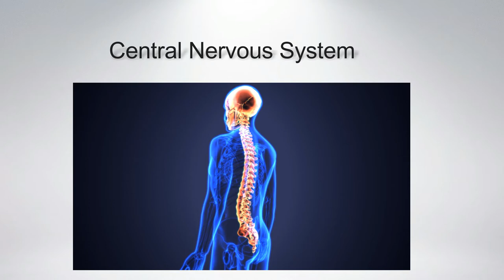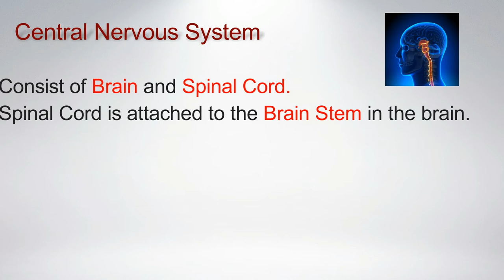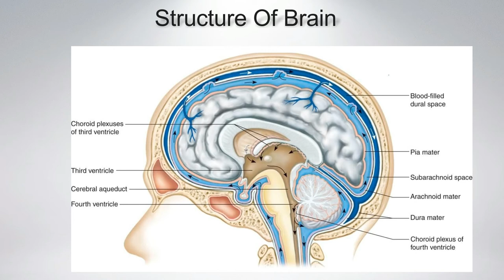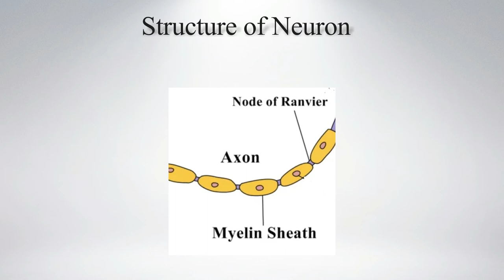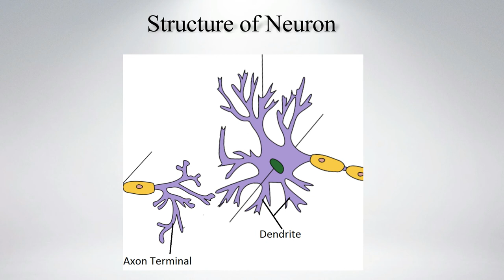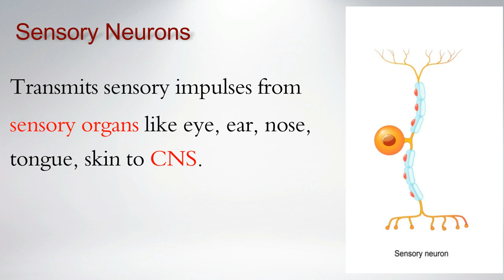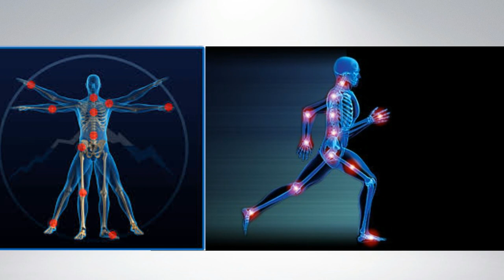Central Nervous System (CNS) Introduction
Here is a simple introduction about the CNS, before getting into the topic Pharmacology of Drugs acting on CNS.

Neuron is the Basic unit of Nervous System.

Billions of neurons act together to produce an action.

Also there is a brief explanation about the neurons, their structure and types in this video.